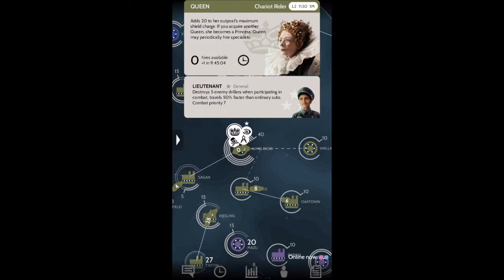Subterfuge - #3 The Denied Duel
In this episode I continue my advancement but it is brought to an end quickly, but in a good way.